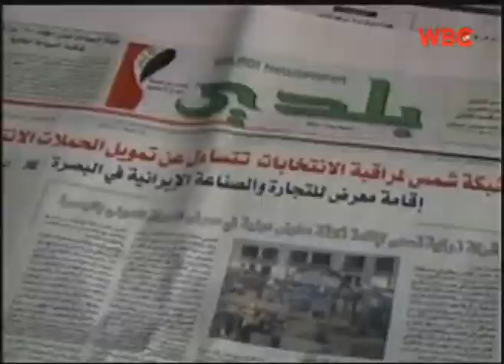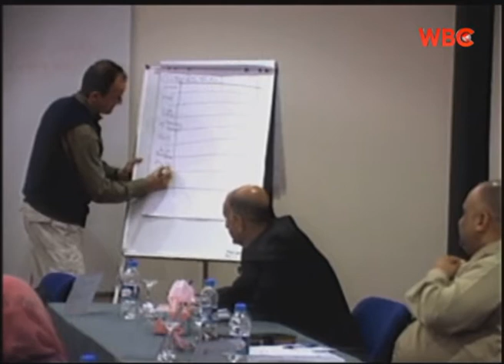Iraq - living and dying for Journalism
Broadcasted by Worldview Broadcasting Channel. Documentary provided by United Nations Television.